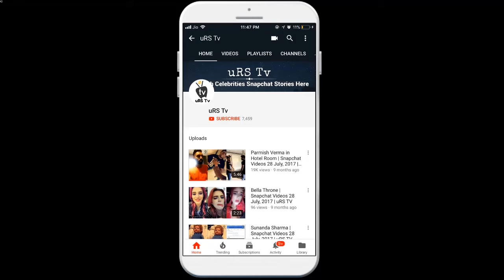Tai Lopez | Snapchat Videos | 14 May, 2018 | uRS TV